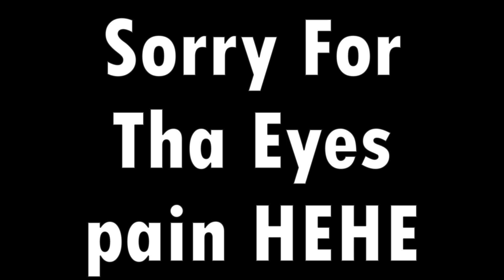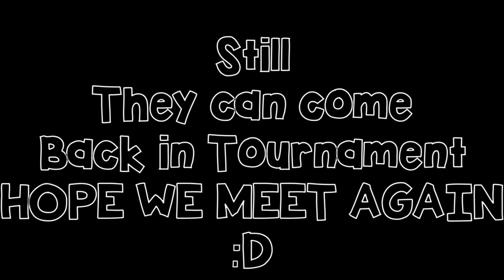2 v 2 : @sirjohnbg & @IamNotPK VS COLDY